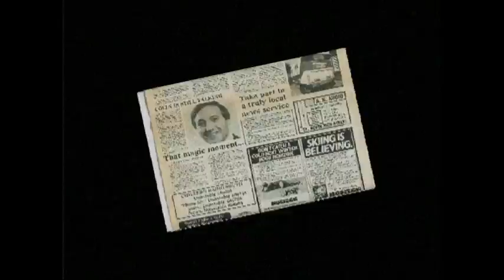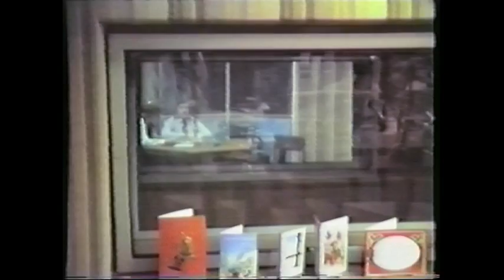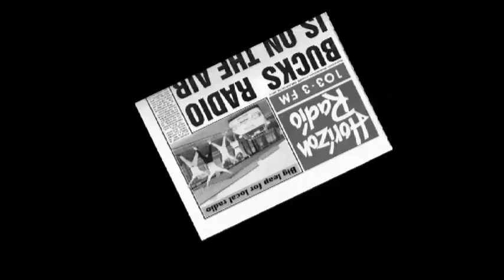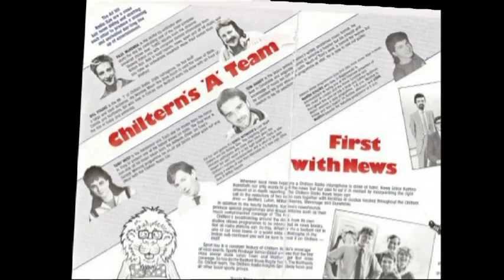Chiltern Radio The early Years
A look at the golden years of Chiltern Radio serving Herts, Beds, Bucks, Northants from the early to mid 1980's. Features Paul McKenna, Bill Young, Tony West and a Dallas recording session with legendary artists from the PAMS jingle company